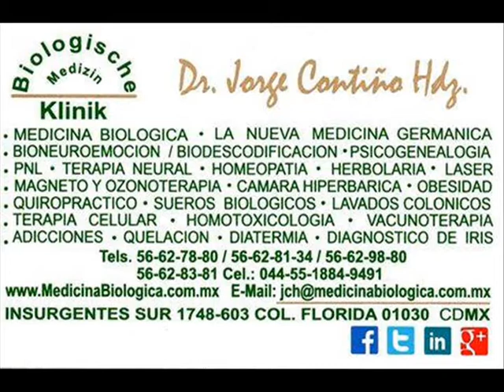CÁNCER DE PULMÓN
CÁNCER DE PULMÓN. Su causas y su terapia.
DR. JORGE COUTIÑO H.  Tel. 5662-788O  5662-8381  de la Ciudad de México. CONSULTAS ON LINE (INTERNET)